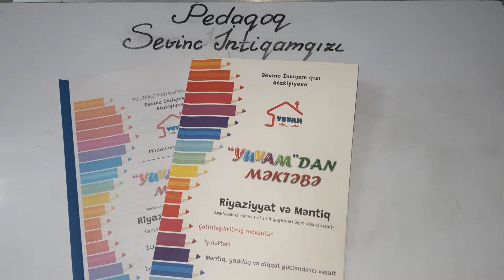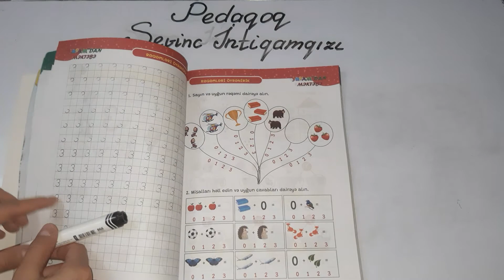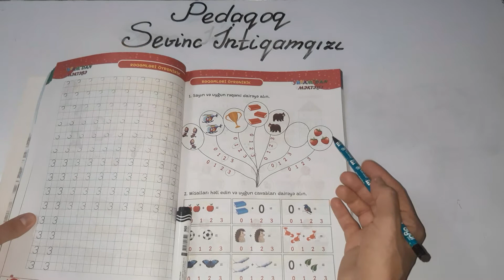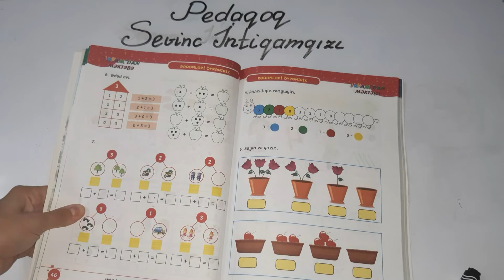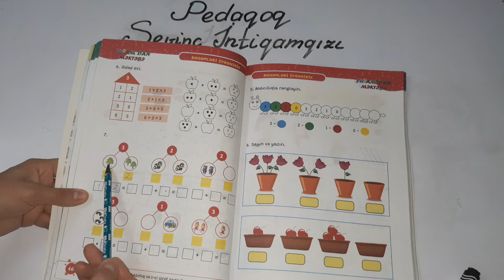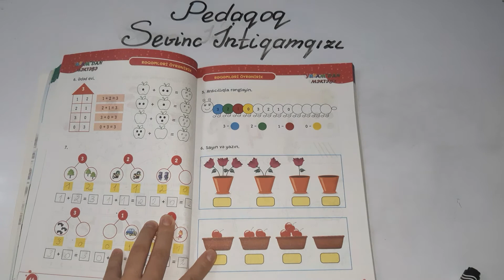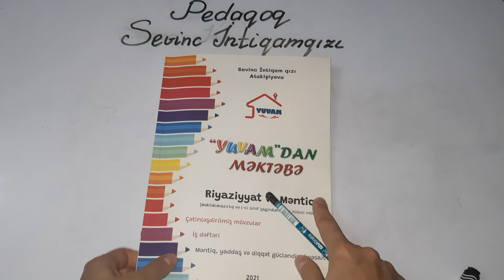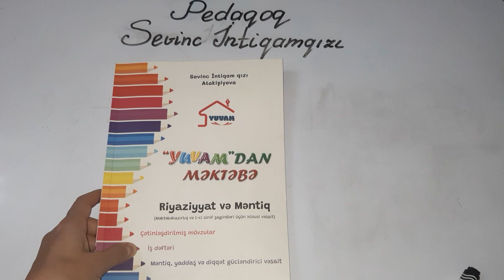Riyaziyyat və Məntiq, səh., 45-47/ 3 ədədi